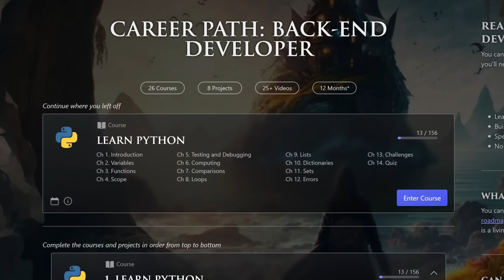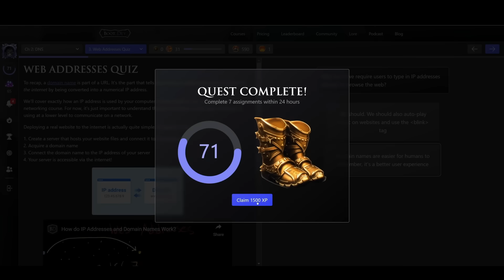Playing Glacial Hammer with No Chest Armor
Timestamps:
00:00 - Glacial Hammer
00:21 - Boots NOW!
00:39 - MONKA
00:56 - boot.dev Sponsor
01:56 - Piety Is A Gloobert
02:11 - Farming The Transfigured Gem
03:28 - I Lost?
03:36 - PoE 2 Build Guides
04:23 - Instagram Content
04:51 - Build Starts To Ramp
05:22 - The Bosses Can't Play
05:37 - Why The Stream Is The Way It Is
06:27 - Taming Soon?
06:44 - IMJUNGROAN
06:50 - Largest Cylindrical Object
07:08 - Tincture Issue
07:36 - The Bringer Of Rain
08:26 - Popping Off
08:41 - They're Blinded
08:52 - Ephemeral Edge
09:11 - Adding Trauma
09:33 - Outro
09:48 - Alk Voice Message